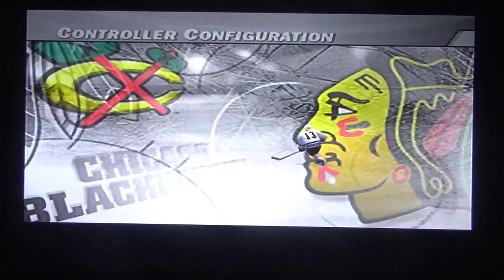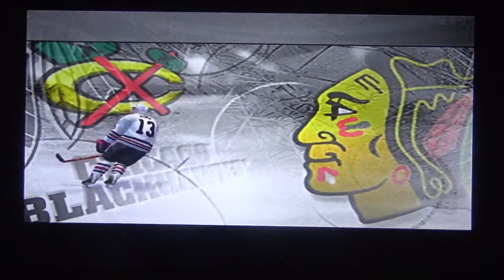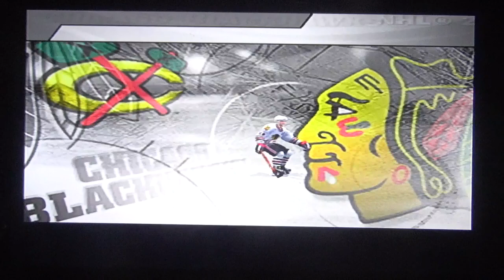NHL 2004 [PS2]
NHL 2004.
Sony PlayStation 2.
Upload # 853. (with commentary).
Developed by EA Black Box.
Published by EA Sports.
Released September 22, 2003 (North America).